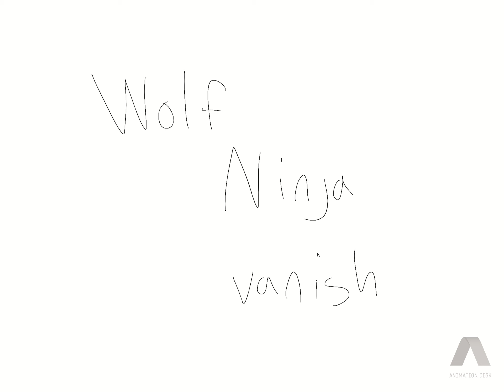Wolf ninja vanish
Audio given by @SunnyTheCatfoxYT  and animated by me